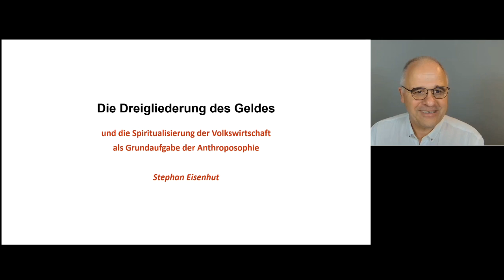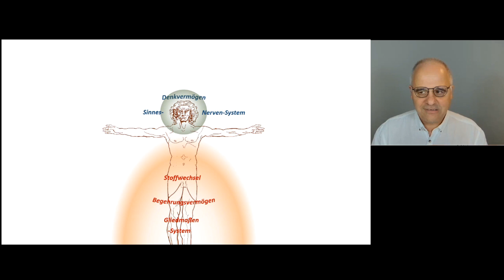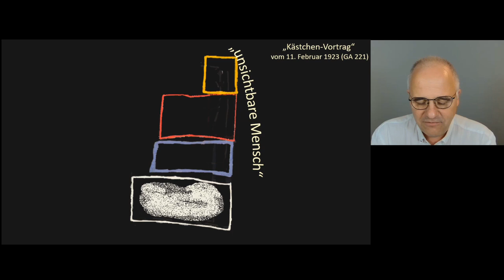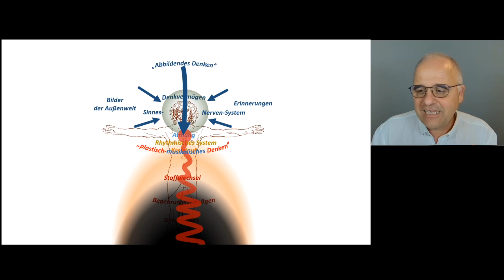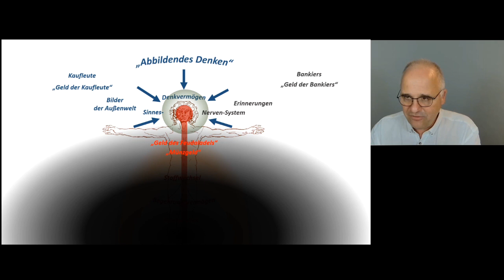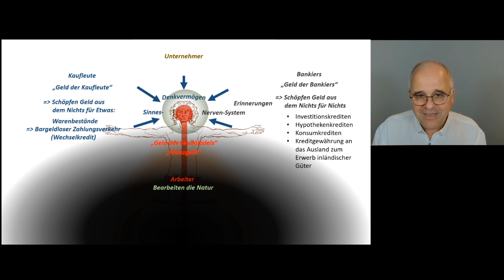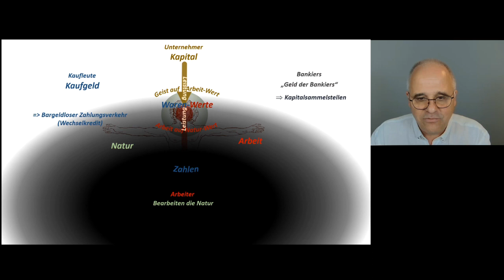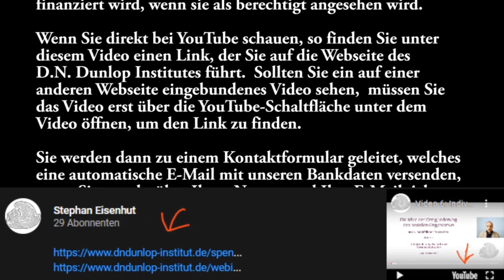Video 18: Die Dreigliederung des Geldes und die Spiritualisierung der Volkswirtschaft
Der Vortrag "Die Dreigliederung des Geldes und die Spiritualisierung der Volkswirtschaftslehre als Grundaufgabe der Anthroposophie"
wurde von mir  am 5. September 2023 beim 24. BÜNDNIS-ABEND des Bündnis für Dreigliederung gehalten. Zum Inhalt:
Reformwillige Menschen sind häufig der Auffassung, dass die Misere der Gegenwart nur dann überwunden werden könnte, wenn bestimmte gesellschaftliche Einrichtungen, wie z.B. das Geldwesen, verändert werden würden. Dabei verkennen sie vollkommen, die hindernden Kräfte, die gegenwärtig noch am Werke sind. Diese geistigen Kräfte können nur überwunden werden, wenn sie auch erkannt werden. Zudem müssen Bedingungen geschaffen werden, die die Begründung einer spiritualisierten Volkswirtschaft ermöglichen. Eine solche Begründung kann nicht gelingen, wenn zu „wenig Bereitschaft vorhanden ist, ein tieferes Verständnis dieser Dinge sich zu erarbeiten“. Man müsse, so Rudolf Steiner in einem Vortrag von 1917, hierbei „auf die unmittelbar praktische Anwendung in größerem Maße“ zumindest eine Zeitlang wenigstens verzichten. Es sei viel wichtiger, darüber zu denken, wodurch sich denn die Volkswirtschaft spiritualisieren kann, als zugleich etwas realisieren wollen.
Die Ökonomin Samirah Kenawi, die in dem Dokumentarfilm Oeconomia  in kluger Weise die Akteure des Finanzmarkt befragt, hat mittlerweile ein vierbändiges Werk zum Thema Geld vorgelegt. Interessant ist, dass Sie aus ihren Beobachtungen zu Grundgedanken gelangt, die sowohl dem Begriff des Kaufgeldes als auch des Leihgeldes im Ansatz Rudolf Steiners sehr nahe kommen. Um zum Begriff des Schenkungsgeldes zu gelangen, müsste sie zur Idee der Dreigliederung des sozialen Organismus durchstoßen. Im Vortrag sollen ihre Gedanken mit dem Ansatz Steiners verglichen werden und dabei die Bedeutung des Geisteslebens als aufbauende Kraft des sozialen Organismus herausgearbeitet werden.